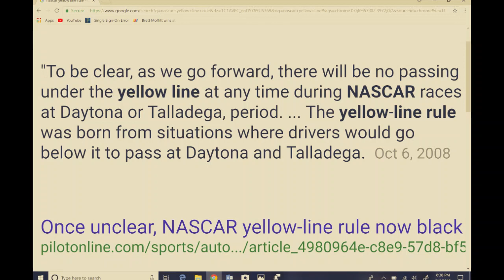Why Justin Haley Should've Won at Daytona